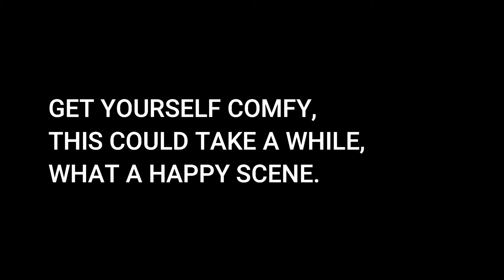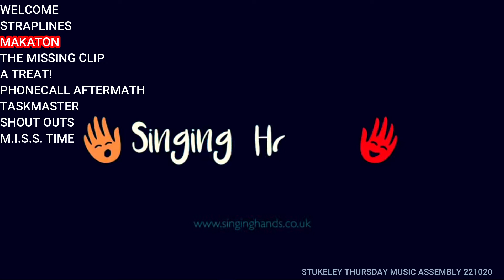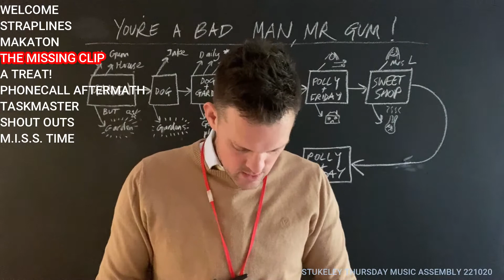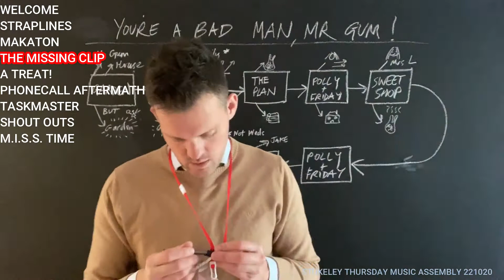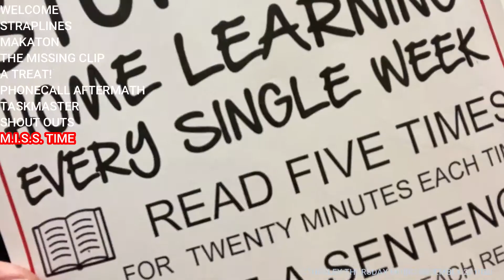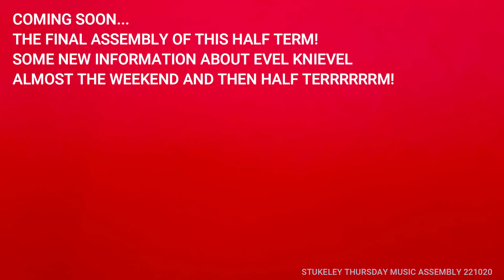Stukeley THURSDAY MUSIC 211020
00:00 Welcome
01:08 Straplines
02:24 Makaton
05:42 Missing Clip
07:57 A Treat!

11:06 Phone Call Aftermath
13:55 Taskmaster
16:56 Shout-Outs
18:24 M.I.S.S. Time